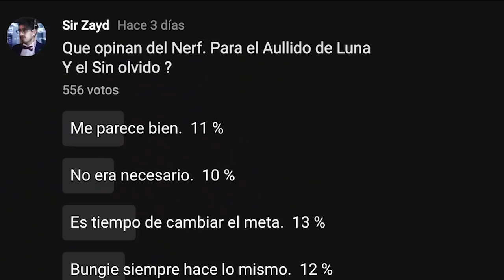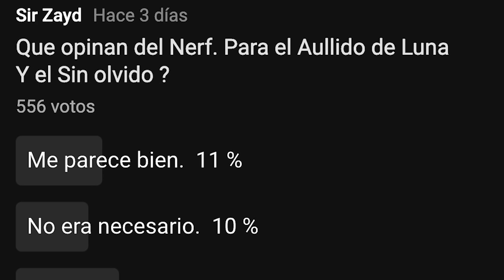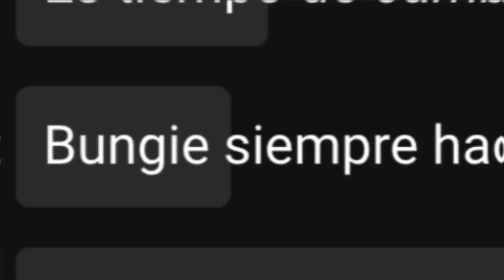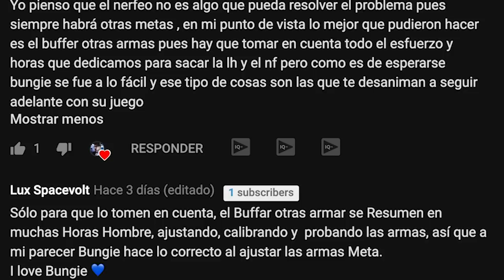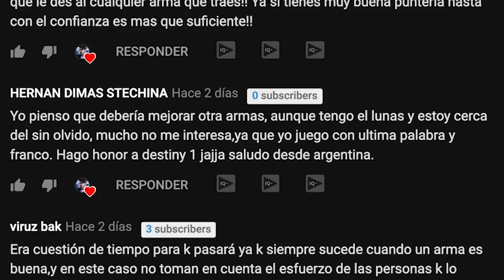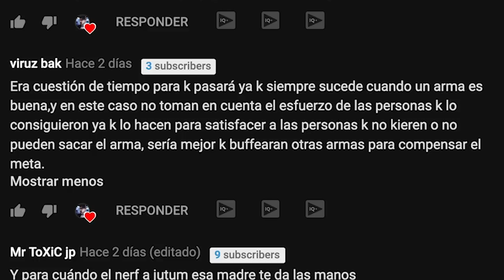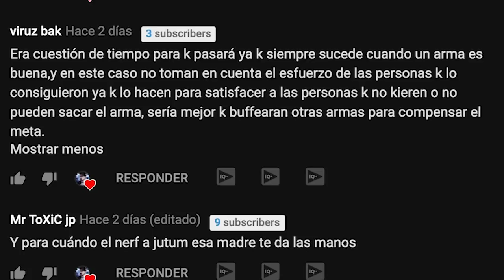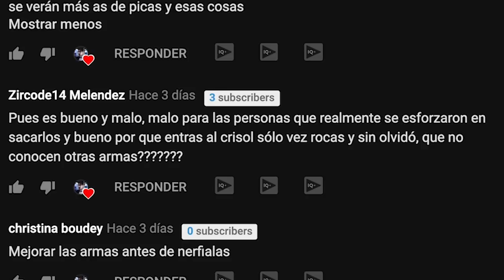EL NERF QUE TODOS ESPERAN Y NADIE QUIERE - DESTINY 2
Una encuesta, enfocada en que piensan sobre el Nerf, del aullido de luna y el sin olvido. que opinas tú?